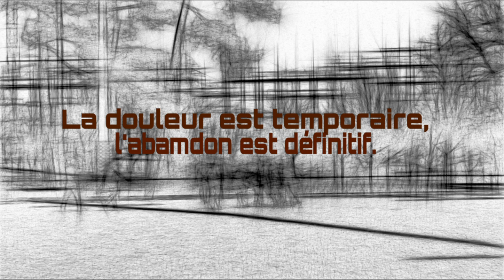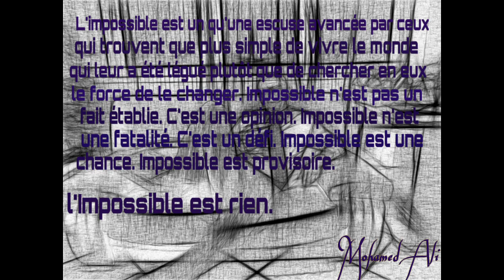Citations sportives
Quelque citation et hommage à mohamed ali